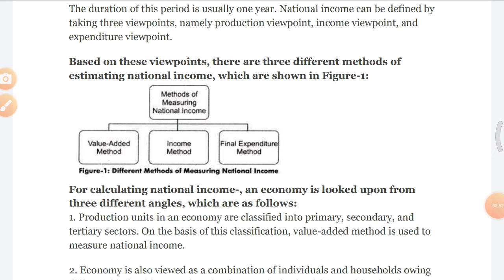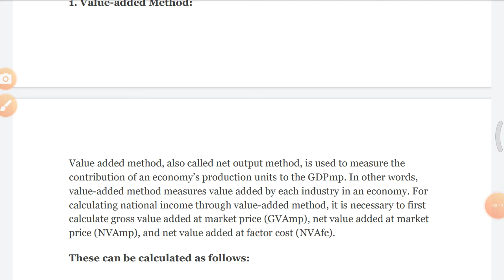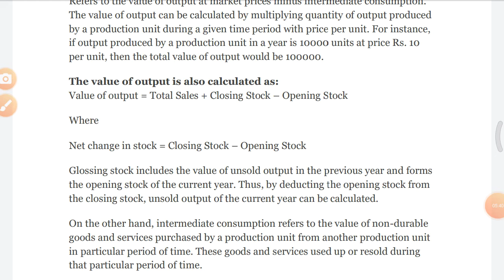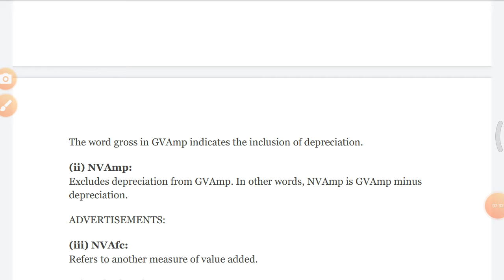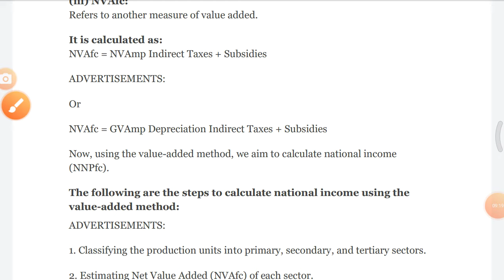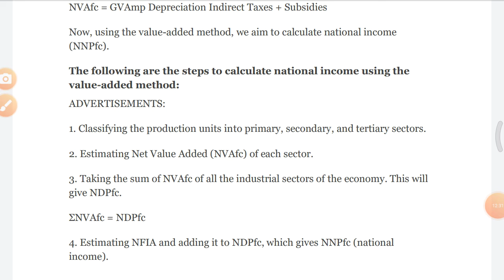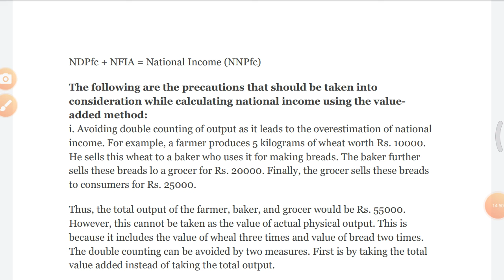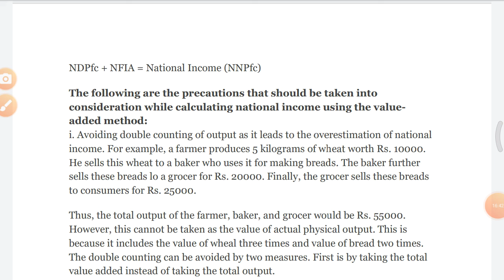Measurement of National Income ( Economics) : B.Com(program) :- Sem - VI